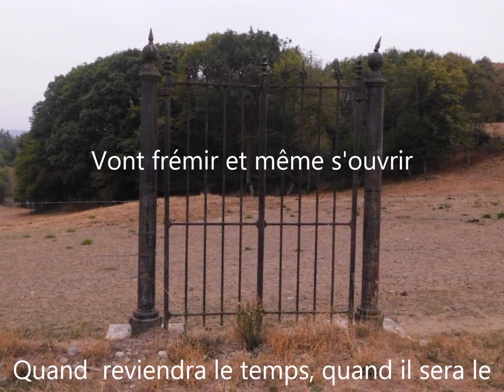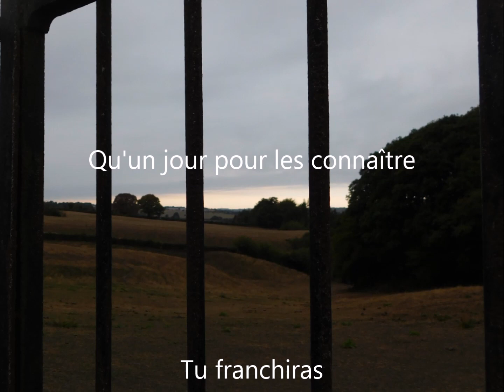Barrières (Confettis & cotillons démasqués) 2022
BARRIÈRES
Dépassé octobre
Dans moins de 2 mois
L'année finira
Les portes et fenêtres
Se sont fermées
L'humain craignant le froid

Il fait longtemps sombre
Dans le petit bois
Tout près de chez moi
Où les chênes et hêtres
Fièrement dressés
Attendent, attendent

Eux savent
Que des barrières des champs
Vont frémir et même s'ouvrir
Quand  reviendra le temps, quand il sera le temps
Eux savent
Entendre les chants
Parvenir à parfois ravir
Les cœurs restés enfants, les cœurs de vieux errants

Car il y a des Ombres
Qui égarent les pas
De gens qui ne voient pas
Dont le podomètre
Et la moyenne
rêvée
Sont les seules joies...

Parfois le ciel gronde
L'orage foudroie
Déchire parfois
Un fort vent pénètre
Les veines bleutées
De vies saisies d'effroi

Le petit bois sombre
Grouille alors de tas
De « Créaturas »
Ces touts petits Êtres
Souvent ignorés
Qui attendent, attendent

Eux savent
Eux savent
Ensorceler les chants
Parvenant à parfois ravir
Les cœurs restés enfants, des corps de vieux enfants

Dans l'eau, le feu, la terre et l'air
Sont ces petits Êtres
Souvent malicieux
Solitaires sont les barrières
Qu'un jour pour les connaître
Tu franchiras
Heureux...

04/11/2022

BARRIERS
Exceeded October
In less than 2 months
The year will end
The doors and windows
have closed
The human fearing the cold

It's been dark for a long time
In the little wood
Close to my house
Where the oaks and beeches
Proudly trained
Wait, wait

They know
Only field barriers
Will quiver and even open
When the time comes again, when the time comes
They know
Hear the songs
Achieve sometimes delight
The hearts that remained children, the hearts of old wanderers

Because there are shadows
Who stray the steps
Of people who do not see
Including the pedometer
And the average
dreamed
Are the only joys...

Sometimes the sky roars
The thunderstorm
Tears sometimes
A strong wind blows
blue veins
Lives seized with dread

The little dark wood
Then swarm heaps
From "Creatures"
These tiny beings
Often ignored
Who are waiting, waiting

They know
Only field barriers
They know
Bewitch the songs
Sometimes managing to delight
Hearts remained children, bodies of old children

In water, fire, earth and air
Are these little beings
Often mischievous
Lonely are the barriers
One day to know them
You will cross
Happy...

04/11/2022